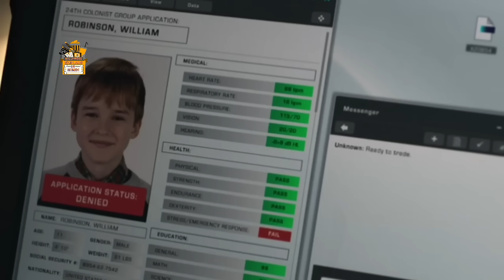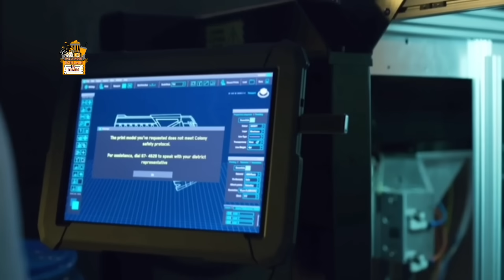In Year 2280 Family Stuck in Space on Unknown Planet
It's 30 years in the future and the family has been chosen to start a new life in a space colony. On the way to what they believe will be a better world, the Robinsons' ship is abruptly thrown off course and they are thrown into a dangerous alien environment. Now light-years from their original destination, they must forge new alliances and work together to survive. Stranded with the Robinsons are unsettlingly charismatic Dr. Smith and inadvertently charming Don West, two outsiders who are thrown together by circumstance and a mutual knack for deception.
Plot: The Rangers come face-to-face with a familiar threat from the past. In the midst of a global crisis, they are called on once again to be the heroes the world needs

Director:  Matt Sazama,Burk Sharples
Writer :  Lost in Space by Irwin Allen and The Swiss Family Robinson
by Johann David Wyss
Cast:  Molly Parker,,Toby Stephens,Maxwell Jenkins,Taylor Russell
Mina Sundwall,Ignacio Serricchio,Parker Posey,Brian Steele

Thanks
Amrita